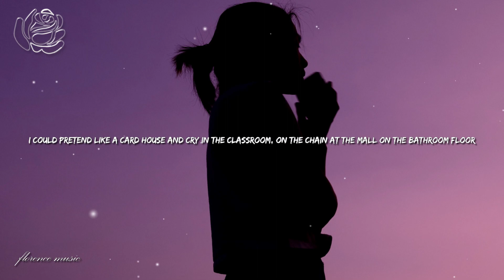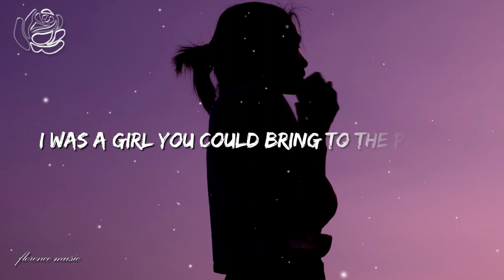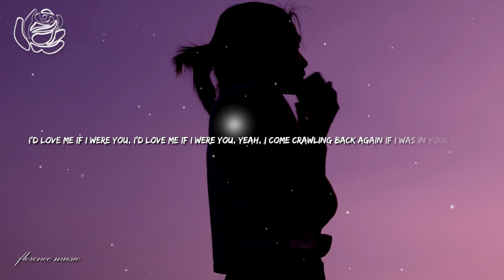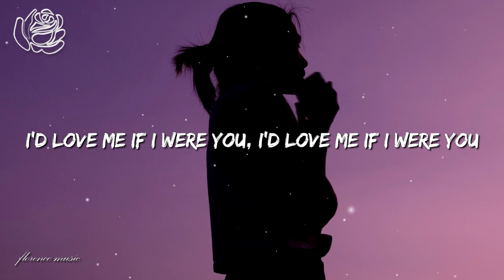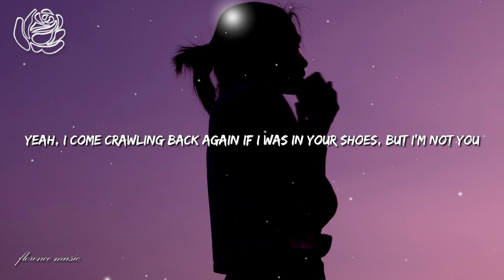Victoria Nadine - If I Were You (Lyrics)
📸 Photo: Unsplash.com